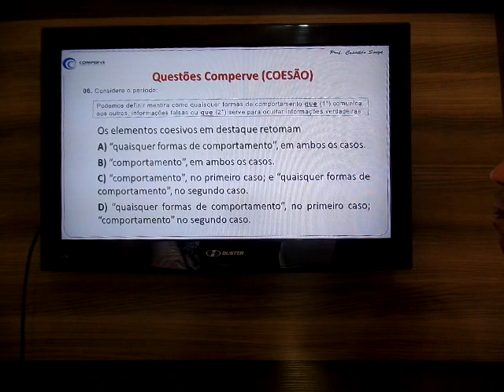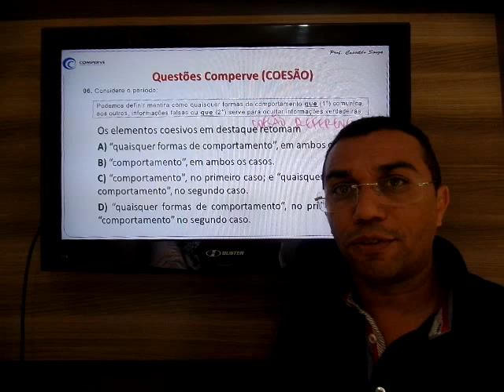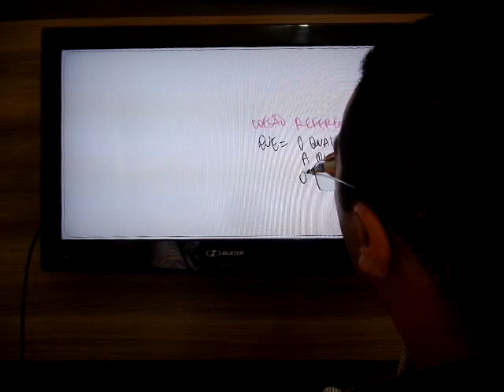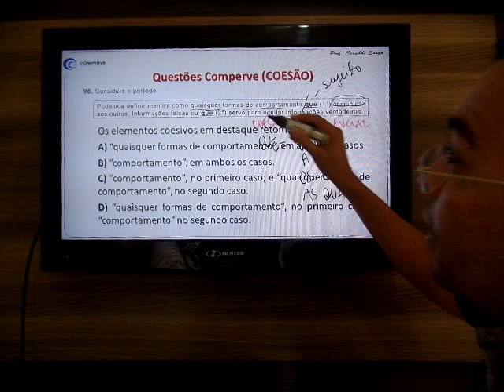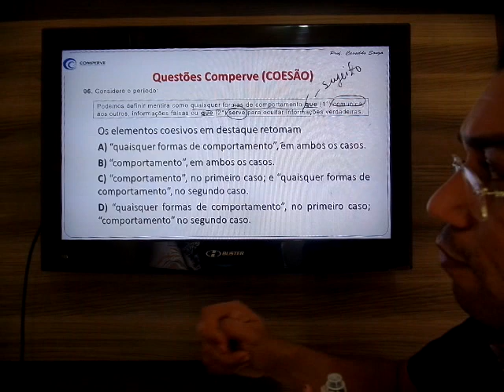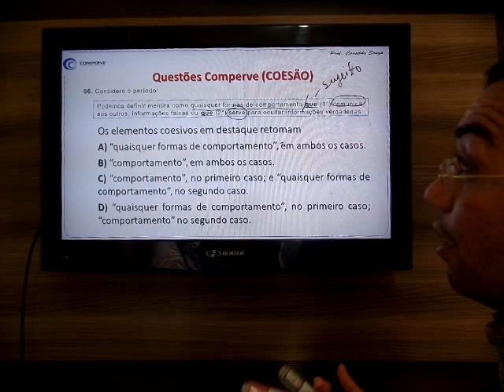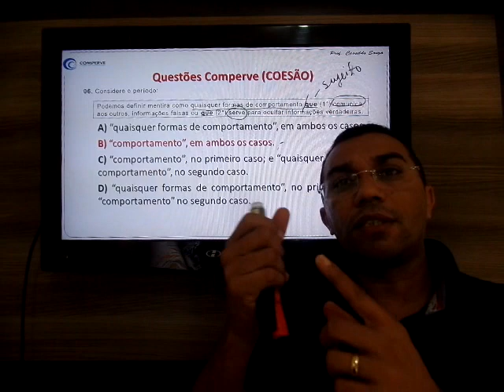Prof. Cassildo Souza - Resolução Questão Comperve (COESÃO) - Nível Superior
Resolução de questão da prova para Assistente em Administração da UFRN, Edital n.º 005/2016 (Comperve), pelo Professor Cassildo Souza.

Questão sobre COESÃO TEXTUAL.